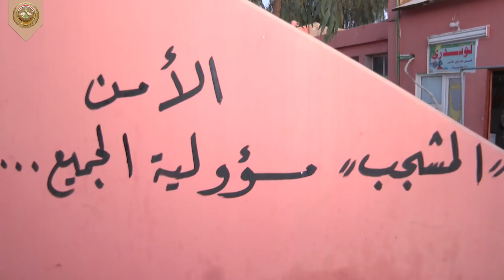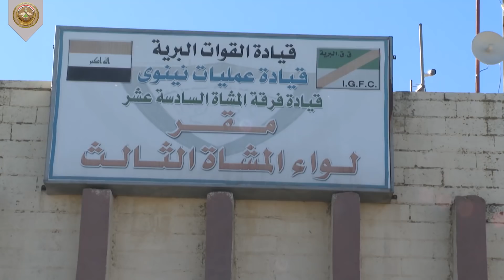المفتشية العسكرية العامة تجري التفتيش التعليمي لفرقة المشاة السادسة عشرة